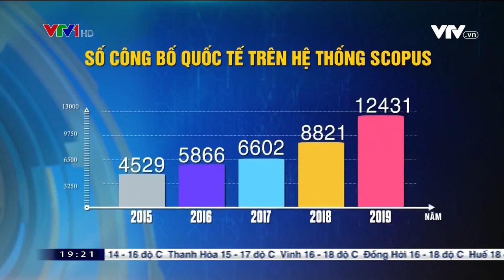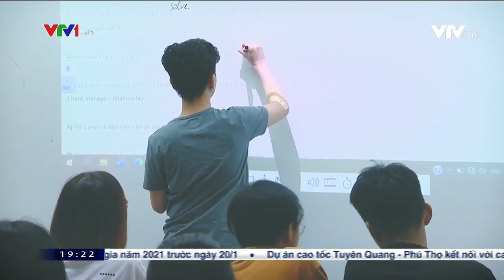[VTV1] ĐỔI MỚI SÁNG TẠO TRONG GIÁO DỤC ĐẠI HỌC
Video trong chương trình Thời sự buổi tối của Đài Truyền hình Việt Nam VTV1, phát sóng tối ngày 06/01/2021.